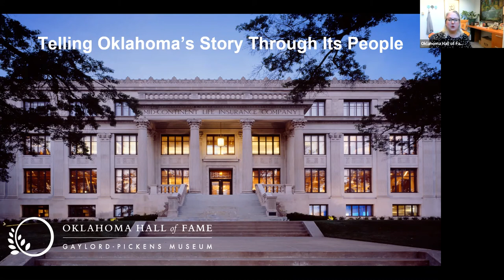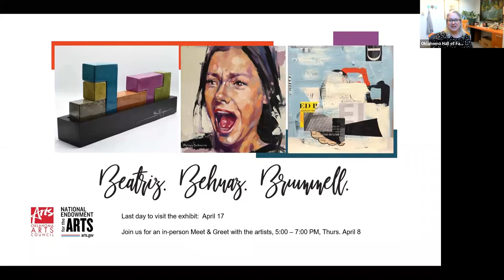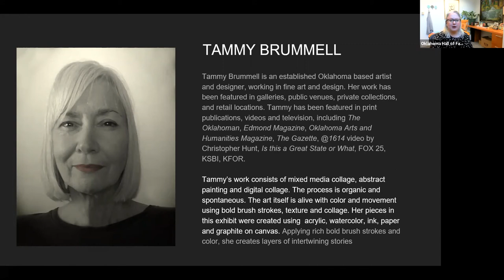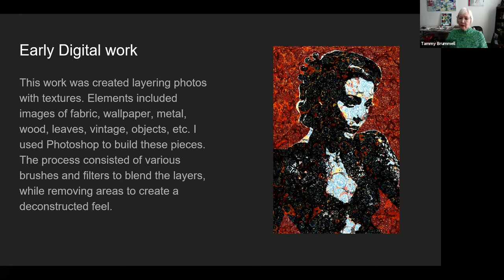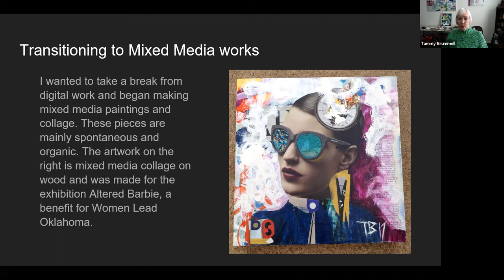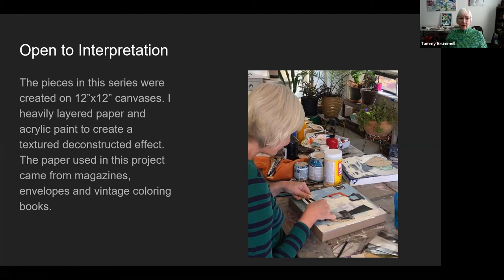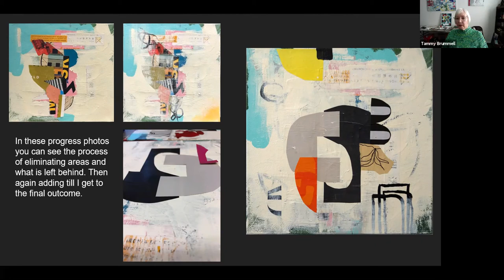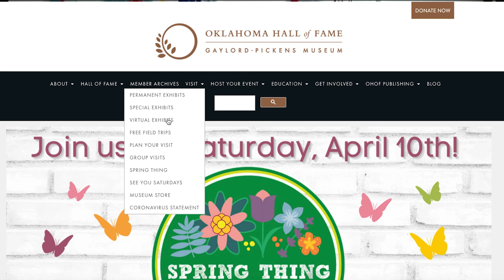Tammy Brummell Artist Talk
Oklahoma artist Tammy Brummell discusses her mixed-media art featured in her exhibition "Open to Interpretation" at the Gaylord-Pickens Museum.